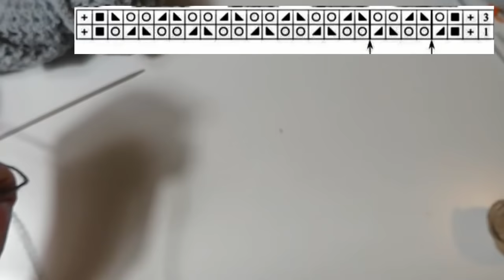САМАЯ ЛЕТНЯЯ СЕТКА СПИЦАМИ. ажурный узор спицами. вязание на лето. тренды в вязании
тренды в вязании ажурный узор спицами школа рукоделия вязание на лето